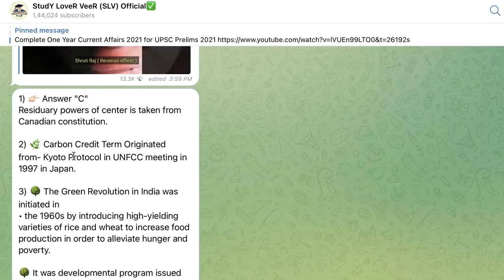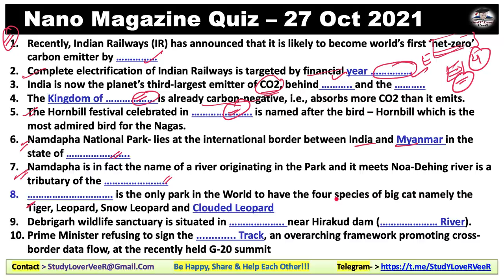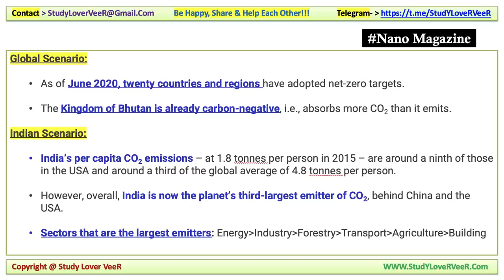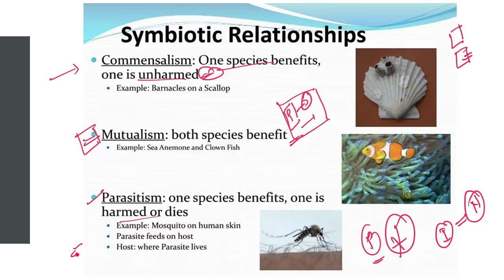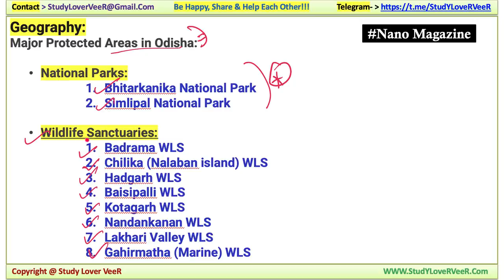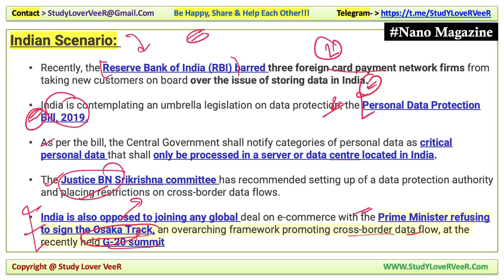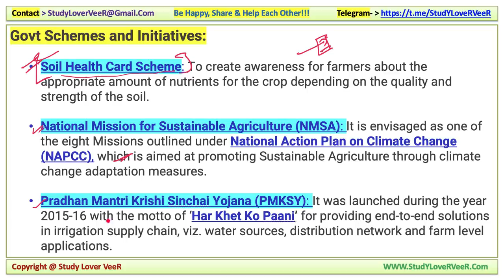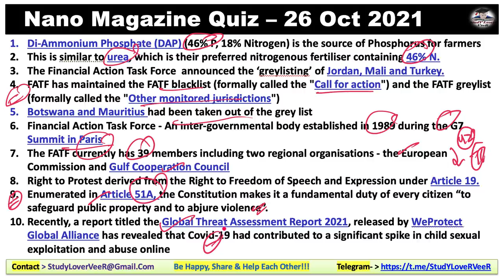UPSC Prelims Focus 27 October 2021 by Veer Talyan, Study Lover Veer, The Hindu analysis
Study Lover Veer Official App UPSCPrelimsFocus 27 October 2021 by Veer Talyan, Study Lover Veer, The Hindu analysis
26 October 2021: Nano Magazine Discussion in Hindi and English is a Daily Current Affairs video lecture, which is covering important articles and editorials in the required depth mainly for UPSC/IAS, CDS, NDA, EPFO, State PSC, SSC, Banking, IBPS, RRB, RBI, SSC, CLAT Exams Preparation, and General Studies for all competitive examinations. In this video lecture, Study Lover Veer channel by Veer Talyan brings you Nano Magazine Analysis. The aspirants are advised to watch the entire video lecture for a better understanding of all the topics till the end.

 Today Nano Magazine 27 October 2021 - Timestamps
00:00 - Jai Hind + Welcome to SLV
00:51 - PDF + Video + Answer Notification
02:51 - Motivational dose by VeeR
03:51 - Today Quiz Question
IMPORTANT NEWS
06:29 - Imp News 1 - Indian Railways - Net Zero + LC
17:43 - Imp News 2 - Symbiotic Relationship
24:00 - Namdapha National Park
26:55 - Imp News 3 - Debrigarh Wildlife Sanctuary
32:02 - Imp News 4 - G7
37:43 - Imp News 5 - Global agricultural productivity Report + TFP
IMPORTANT NATIONAL PARK NEWS
43:57 - News -1 Bhitarkanika National Park
45:09 - Revision overview video  + feedback
47:14 - Quiz Question & Answer
50:20 - Be Happy Share And Help Each Other

Thank YoU...VeeR